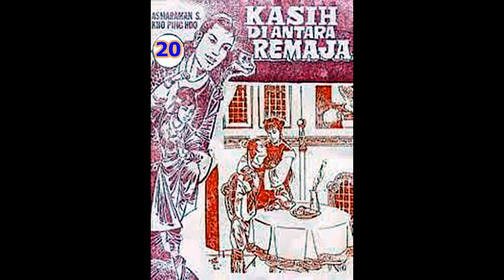Seri Cerita Silat KASIH DI ANTARA REMAJA JILID 20